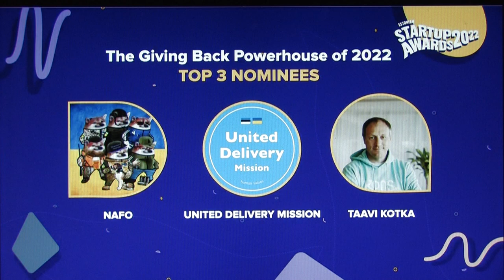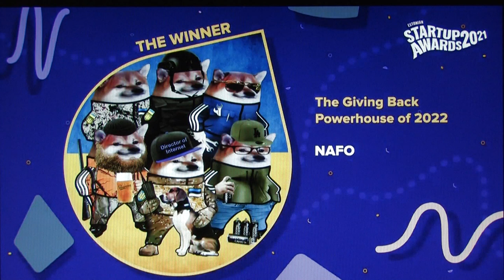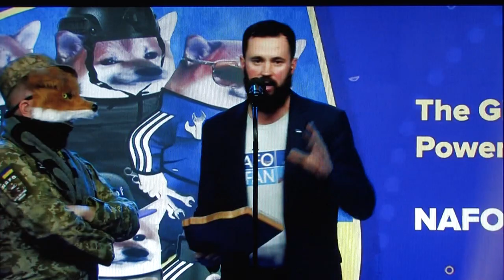NAFO receiving a Giving Back Powerhouse Award at The Estonian Startup Awards 2022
Ragnar Sass as NAFO dog :)
Hosts - Kai Isand and Tim Vaino
Presented by Triin Preem startup segment manager of Swedbank

Now, passion dedication, humility and impact, the winner of this category gives back without asking their contribution undoubtably has made our whole Community stronger in 2022. The next category is Giving Back Powerhouse. And the top three finalists are: NAFO, United delivery Mission and Taavi Kotka. To  hand over the wards. I'm inviting to the stage Triin Preem, Swedbank.

Good evening. I'm really honored to be here and to present this award of Giving Back Powerhouse because I think it's really important especially this year. So let's all try to take a second and really understand how privileged we are. That we can be here tonight and celebrate the success of our community. I think it's it's an amazing opportunity for us and let's not take it as a granted and let's not take our freedom is a granted, and if there is a possibility to support others, then be brave and do it as you can. And let's do it together as we can, like the fellas from NAFO are doing.

I am the least deserving person to get up on this stage because in NAFO is a very, very broad movement involving people across all companies, met different people here tonight and I have to mention lift99, which has really been the headquarters of NAFO Estonia. So, NAFO is a global movement committed to supporting Ukraine and fundraising for Ukraine getting vital supplies to Ukraine Lift99. In the co-working space, where many of us met and started our journeys, co-founded by Ragnar Sass, it opened up in kyiv a few years ago before the full-scale war and when the full-scale war Began, they didn't abandon the entrepreneurs there. They kept on, they organize, their NAFO brigade and just start sending supplies. So, when you walked in here tonight, you saw lots of NAFO vehicles outside, that's part of the next Convoy that's going to go soon. 128 vehicles have been sent by LIFT99 and its network of volunteers. And actually, I know like all of you whether you're part of NAFO or not have done so much to support Ukraine and like, it really does not go unnoticed online around the world every day. I go online and I see people in Ukraine and elsewhere saying like, wow, I never knew anything about Estonia before this terrible war began, but look how much they're doing to support Ukraine. They do you know they're not abandoning Ukraine and

You know, I see people in Ukraine saying the first place I'm going to go after Victory is Estonia or the Baltic states because that's where my true friends are. So we're really building longterm friendships that are going to continue after Victory. Now, all of us, all of you can get involved. I've got a plug which is lift99's, main website for fundraising. And, you know, you can drive the vehicle down to Ukraine. You can paint camouflage on vehicles at the weekends or, you know, you can just help support online. That there's so many different ways to get involved. There's there's adoptadrone.org, if you want to help fundraise for drones to go in the supplies as well. So there's 128 Vehicles, all packed with supplies, really vital supplies.

So yeah. So this is an award that has been won by many thousands of people across many companies and going to tell them that were people around the world that like they've been recognized in Estonia. Thank you for everything they're doing, so yeah, Slava Ukraine!